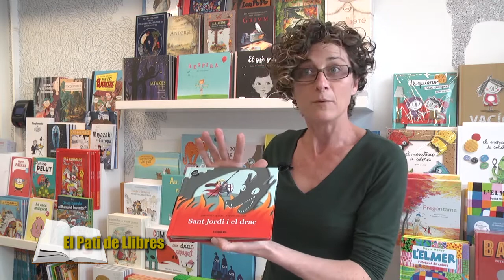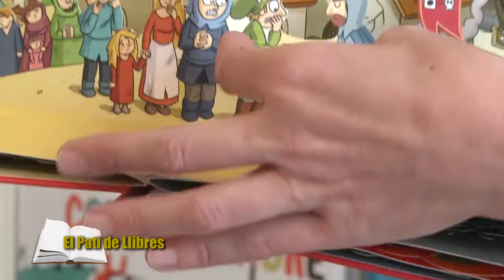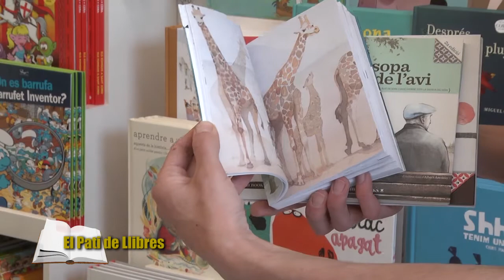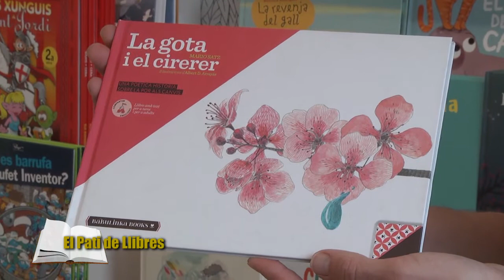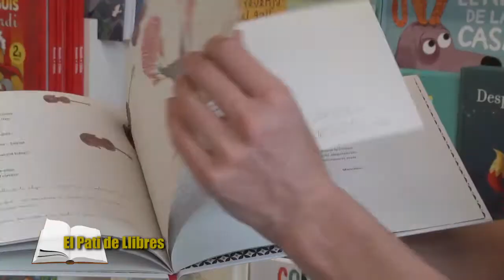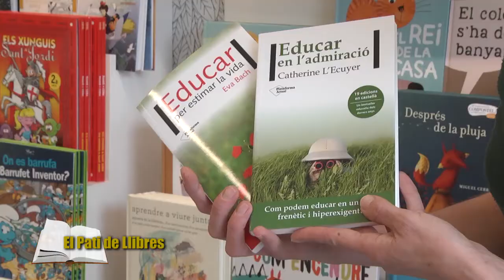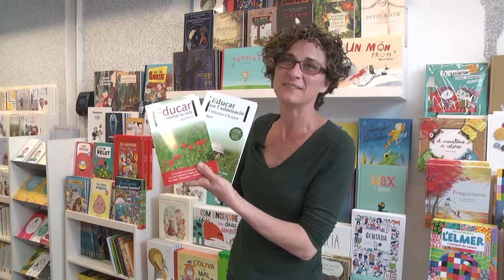Els llibreters santcugatencs recomanen... - El Pati de Llibres